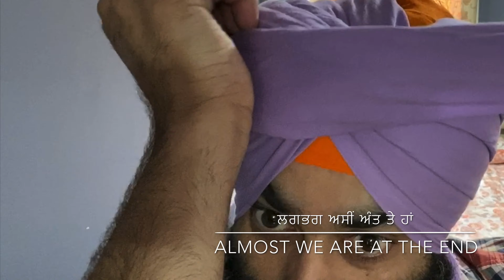Simple dastar (ਕਲਗੀ ਵਾਲੀ ਦਸਤਾਰ pagri ) step by step learning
ਕਲਗੀ ਵਾਲੀ ਦਸਤਾਰ ਸਿੱਖਣ ਲਈ ਸਰਲ ਅਤੇ ਅਸਾਨ ਕਦਮ

Men's Double Patti (Nok)
This is a very common Sikh turban style. It is very common in Punjab, India. The nok is a double wide dastaar. Six meters of the dastaar cloth are cut in half, then into two three meter pieces. They are then sewn together to make it double wide, thus creating a "double patti," or a nok dastarr. This dastaar is larger than most Sikh dastaars, but contains fewer wraps around the head.
Chand Tora
This style of turban is generally worn by Nihang Sikh men . This is a warrior style dastaar meant for going into battle. The "Chand Tora" is a metal symbol consisting of a crescent and a double edged sword. It is held in place at the front of the dastaar by woven chainmail cord tied in a pattern within the dastaar to protect the head from slashing weapons.
Amritsar Dhamala
This is the most common Dhamala dastaar. It consists of:
one five meter piece (Pavo Blue)
one 11 meter piece any color, commonly sabz (white) and pavo blue. Both pieces are 35 cm wide, and referred to in Amritsar as Dhamala Material.
Basic Dhamala
This is a very simple and basic Dhamala Sikh dastaar. This is the most popular turban among young Sikhs of the Akhand Kirtani Jatha and also quite popular among those of Damdami Taksal in countries like America, the United Kingdom and Canada.
General Sikh Dastaar
Another common Sikh dastaar style for men. Unlike the "double patti" dastaar, the dastaar is longer and goes seven times around the head. If you use the "Notai" technique and have a big joora (hair knot), do not make it right in front at your forehead. You will end up tying the dastaar on the joora, and it will make your dastaar look very high and big. According to modern Punjabi style the last (larh) of dastaar is given a "V" shape by using the Dastaar pin. Sikhs also use a specially designed dastaar needle (Punjabi: Salai,ਸਲਾਈ OR Baaj,ਬਾਜ) to tuck their hair inside from dastaar and patka and also to maintain dastaar cleanliness.
Keski
This is a common sikh dastaar among Sikhs. It is normally used as more of a casual turban, or sometimes for sports. Commonly, this is a peela (shade of yellow) coloured turban.
Patiala Shahi turban
Nowadays this type of dastar is widely famous in boys. This type of dastar was first tied by Patiala King Bhupinder Singh. From his name the name of this type is originated 'Patiala Shahi'.
Morni Pagg
It is a very famous style of turban and is very pointed.
These are the basic Sikh Pugaree types. Turban theory states that the main pugaree types are starting points, and anyone can invent their own Dastaar styles.

Kenyan or UK style turban
This is a common sikh Dastaar among young men in the Sikh Diaspora. It originated in Kenya, hence its name, among the Sikhs there. In 1970s many Kenyan Sikhs migrated to the UK, making it popular there. Its design is very smart and elegant. Famous people like Jus Reign, Raj Grewal, singer Jassi Sidhu wear different variations of this style.
In May 2009, The Times of India reported that British researchers were trying to make a "bulletproof turban" that would allow the Sikhs in the British police to serve in firearms units.[5]